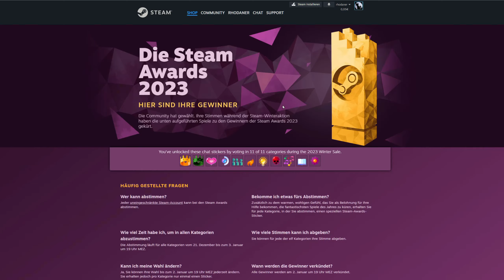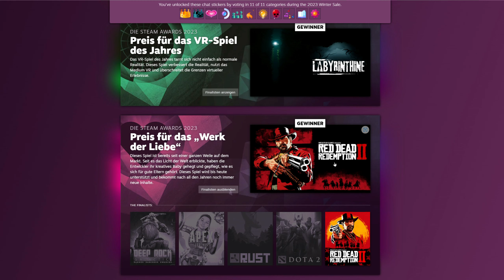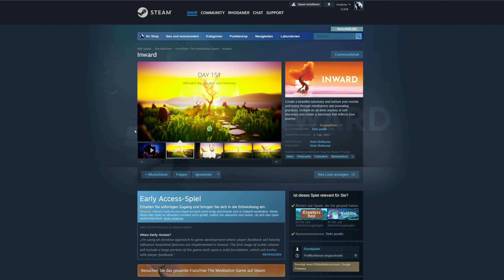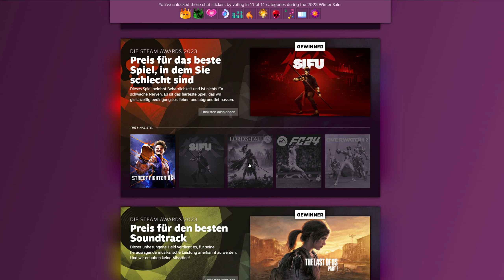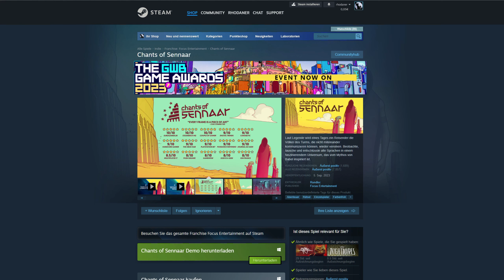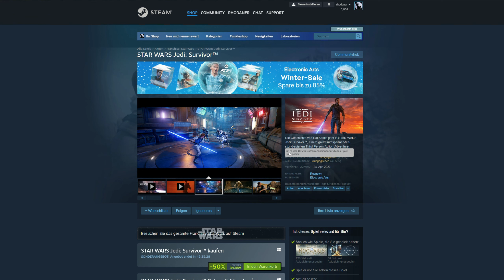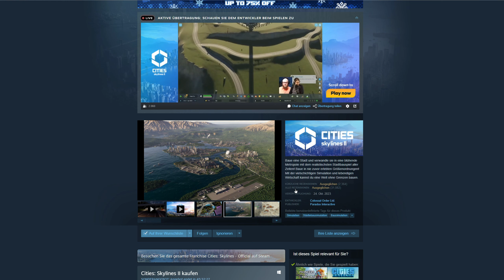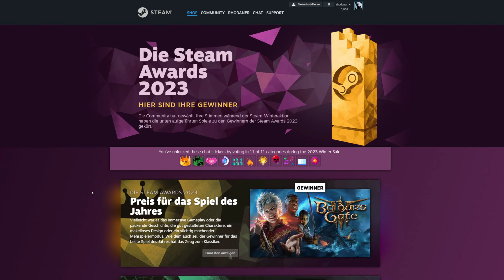Mike spielt ... und wundert sich: Die Gewinner der The Steam Awards 2023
Die Steam Awards 2023 sind nun vergeben. Was meint ihr, sind die Preise berechtigt?